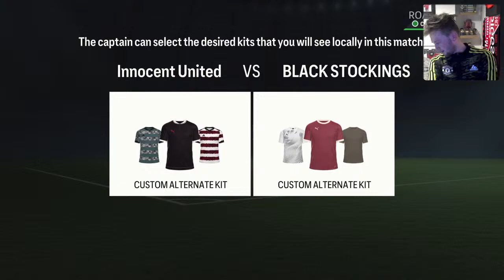EAFC 24 PRO CLUBS LIVE ROAD TO GLORY STREAM!! COME JOIN US!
EAFC 24 PRO CLUBS LIVE ROAD TO GLORY STREAM WITH SUBS IS HERE!!